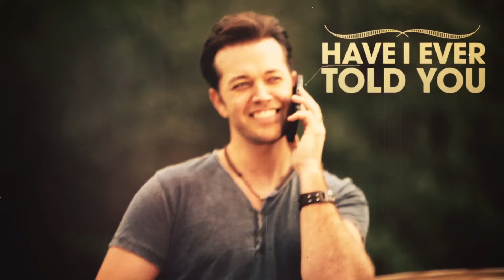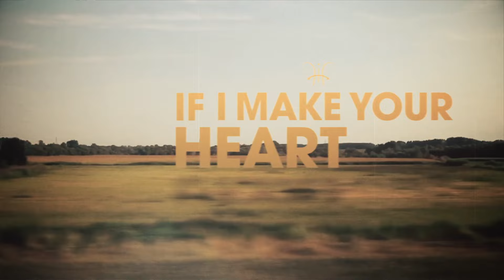Lucas Hoge - Boom Boom (Lyric Video)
Music video for Boom Boom (Lyric Video) performed by Lucas Hoge.